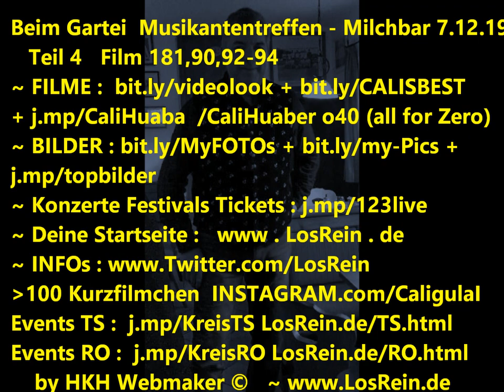Beim GARTEI Teil 4 @ Milchbar Quattro Krainer + Günter Reit im Winkl 7.12.19 HKH ©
Beim GARTEI  Teil 4  @ Milchbar - Musikantentreffen - LIVE : Quattro Krainer + Günter D. @Bass - Brotzeitstüberl, Reit im Winkl, 7.12.19

Handy Filmriss IV o40 (all for Zero) Potpurri 4 powered by HKH Webmaker ©

mit : Thomas Gartner, Günter Dirnhofer, Klaus Hager, Franz, Ralf, Katharina, Juliane, Judy, uvm.

EVENT, MUSIK, Potpurris :
I : Gartei Begrüssung + LIVE Quattro Krainer + Günter D.@Bass Film 2,3,5,4,7,8 youtu.be/mZWD_xnt3Ss + @FB
II : LIVE Quattro Krainer + Günter D. Bass  Film 10,12  youtu.be/apc6Nb6-wfc
III : LIVE Quattro Krainer + Günter D. Bass  Film 12b+c,13,15 youtu.be/aS4cSuQpsSs
IV : LIVE Quattro Krainer + Günter D. Bass  Film 118,90,92-94 youtu.be/W8pyspcd81c